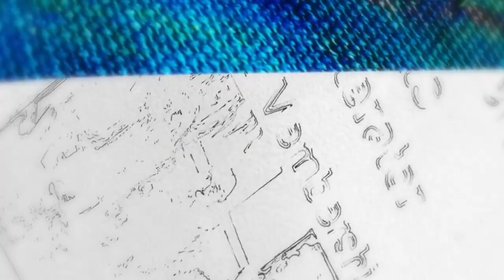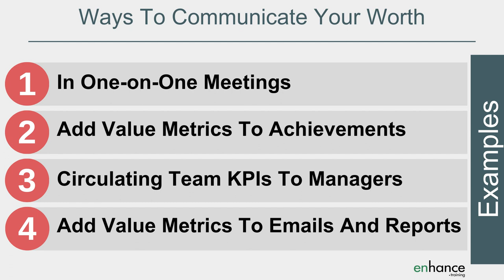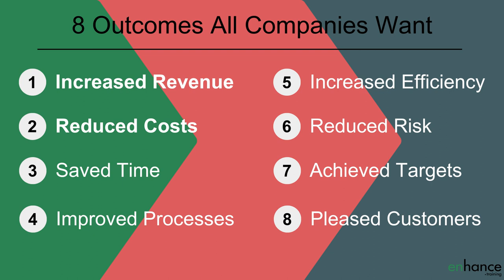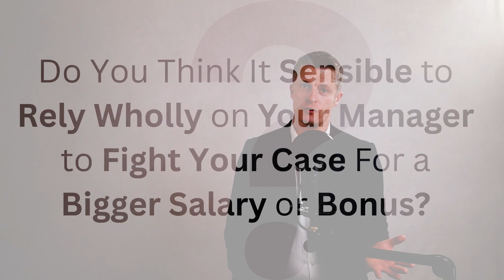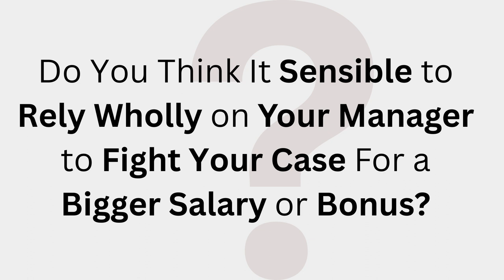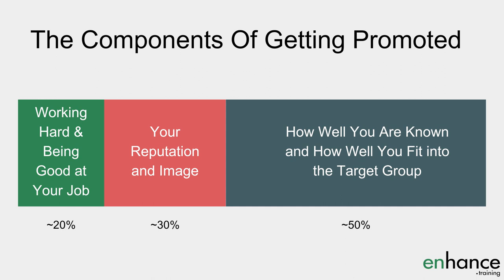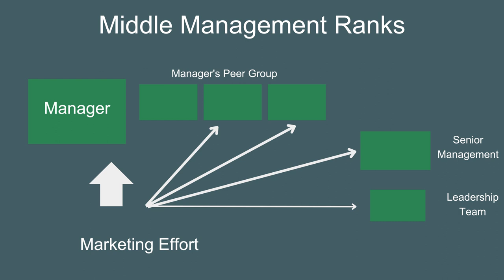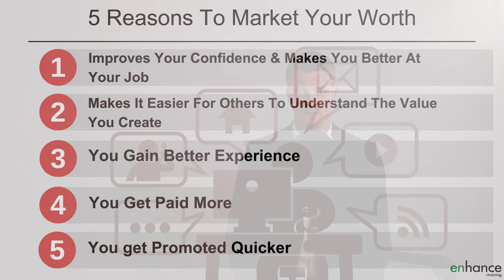5 Reason to Market Your Worth To Management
Actively market your worth to management and you will get ahead quicker than those that don’t market their worth.

I am sharing 5 reasons to market your worth to management allowing you to get a lot further ahead quicker.

00:00 Intro
01:32 Improve your confidence and make you better at your job
03:05 Makes it easy for others to understand the value you create
04:18 You gain better experience and be invited onto career building projects
05:27 Getting paid more
06:59 You get promoted quicker
08:08 How Internal Marketing Changes
09:34 In Summary

Initially, I found the need to advertise your worth at work more than a little daunting. It didn’t take long before I become comfortable after a little practice.

There are so many benefits of communicating your worth at work. Most of us start by communicating our worth to our manager. This is essential. As we progress our careers, it becomes more important to market your worth to managers more generally.

The first benefit when you communicate your worth at work is that you increase your confidence and your ability to focus on what is important in your job. Just the process of working out your own worth in terms of how you increase value at work helps you focus.

When you market your worth at work it is important to make it easy for others to understand the value you create. We are all busy so it is easy for others to miss what we do or forget quickly the great work we do.

When you market your skills at work you are much more likely to gain better experience and be asked to join the better projects. Managers and colleagues understand the value you add and know you more.

When you market your worth to leaders you tend to get paid more. Companies pay more to those that create higher value for the company. The more you market your value at work the higher you are likely to be paid vs your peer group.

Communicating your worth is an essential part of getting promoted. There is a lot that goes into winning promotion. Working hard alone is a starting point - not more.

As you progress through the management ranks building a positive professional brand is a vital part of maintain career momentum and being considered for the increasingly scarce senior positions.

I touch on how you need to change how you market your worth as your career progresses.

If you have any questions on “5 Reasons To Market Your Worth to Management” please leave them in the comments section below and I will get back to you.
Jess
Enhance.training